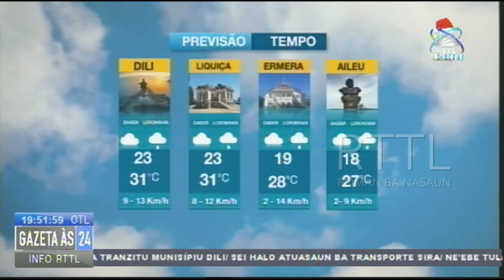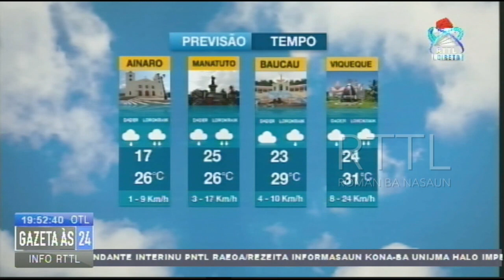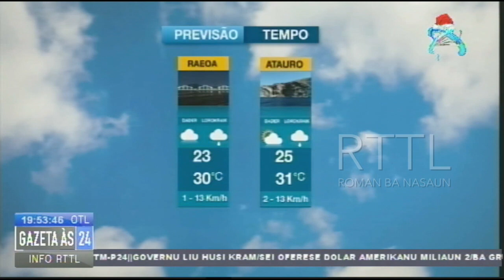Previzaun Tempu 20-12-2022